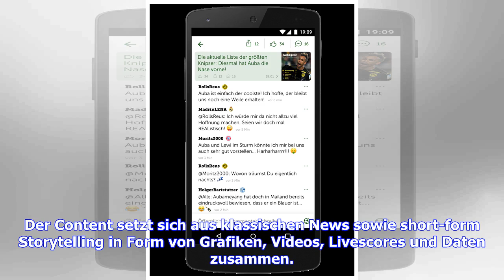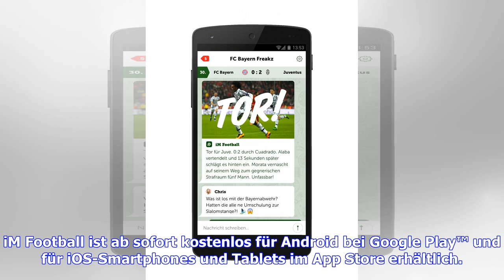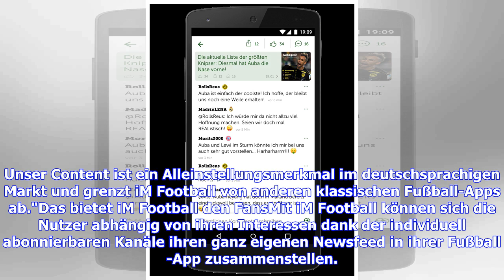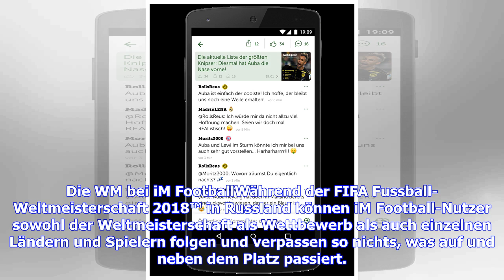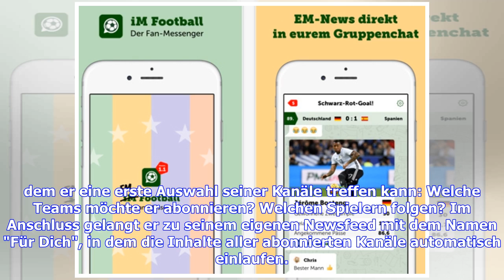Neue "iM Football"-App ab sofort verfügbar für Android und iOS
Zum Sporthighlight des Jahres, der FIFA Fussball-Weltmeisterschaft 2018™, bringt SPORT1 die neue "iM Football"-App auf den Markt. Neu ist vor allem die Möglichkeit, die App individuell anzupassen: User können aus mehr als 100 Wettbewerben, 1.500 Teams, 50.000 Spielern und diversen Interessen (z. B. FIFA 18 für eSports-Fans) ihre bevorzugten Inhalte auswählen und sich so ihren individuellen Newsfeed zusammenstellen. Das neue iM Football kommt mit einem neuen Design und legt den Fokus vor allem au...